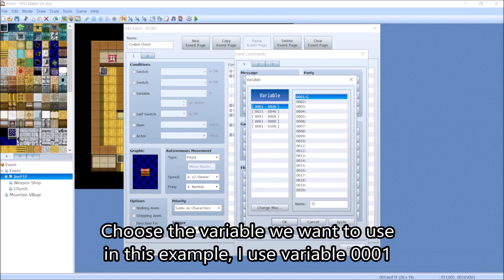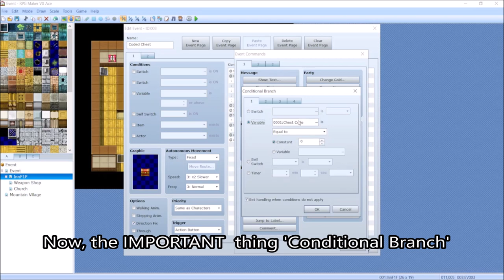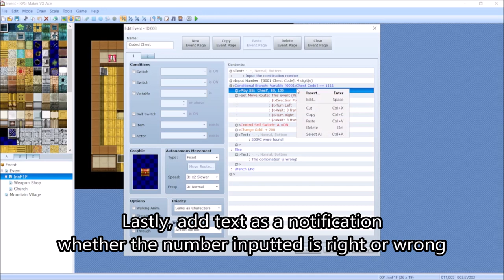RPG Maker VX Ace Treasure Chest PIN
Have you create treasure chest in RPG Maker VX Ace, here is a simple way to add variety to our treasure chest